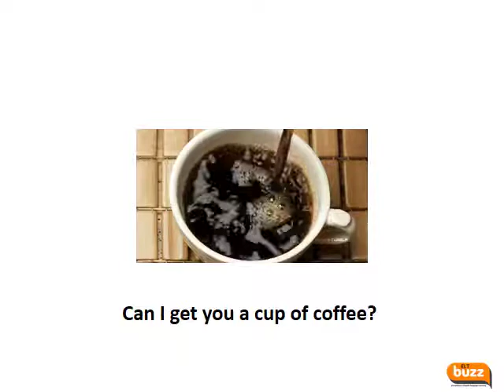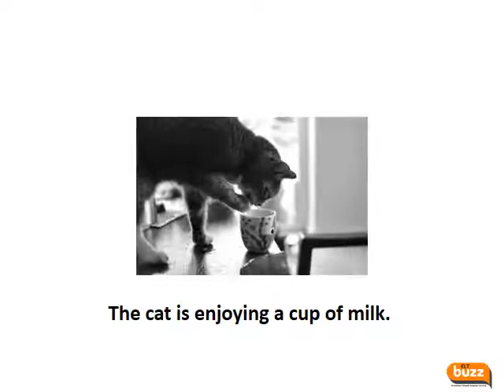A Cuppa - The Language Of "A Cuppa".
Learn how people use the phrase "a cuppa" to talk about a cup of tea.  Level 5 Reader.